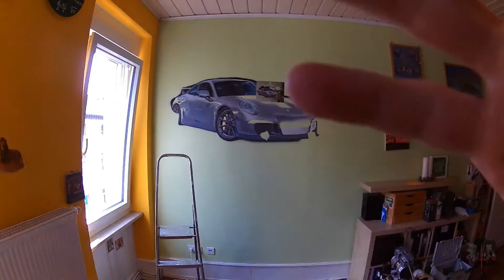Airbrush Mural Porsche 911 GT2 / Timelapse